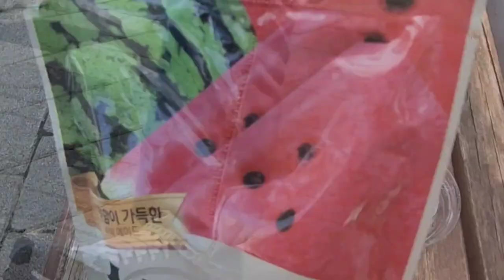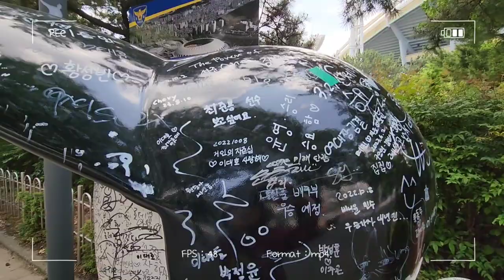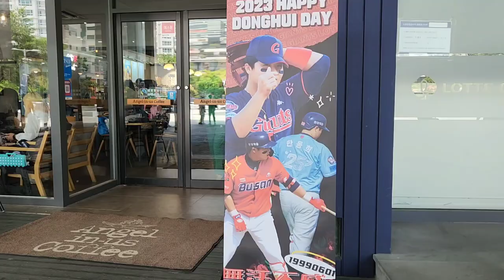사직동 야구장거리#사직야구장주변걷기여행walking tour#사직야구장